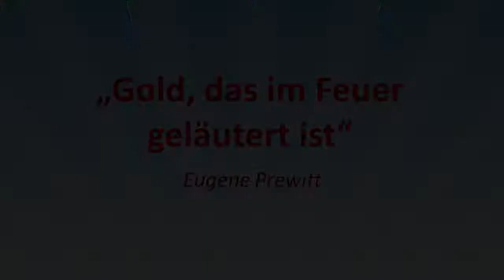„Gold, das im Feuer geläutert ist" – Eugene Prewitt – JOSUA 2018 Teil 8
Sprecher: Eugene Prewitt

Eugene Prewitt ist designierter Leiter eines neuen missionarischen Trainingsprogrammes in Malaysia, dass ab 2016 junge Menschen für den Dienst im Südostasiatischen Raum ausbilden wird. Er wuchs in Alaska auf und hat sich bereits als Kind für Jesus Christus als seinen Erlöser entschieden. Über viele Jahre war er als Leiter und prägender Mentor von BE-Teams landesweit in den USA aktiv. Zudem unterrichtete er als Dozent an der Ouachita Hills Academy in Arkansas, wo er auch ein erfolgreiches Gemeindegründungsprojekt betreute. Zudem war er als Bibellehrer für die weltweiten AFCOE-Missionsschulen global unterwegs. Seit vielen Jahren gehört er zum Leitungsteam des bekannten amerikanischen Ministrys Audioverse.org. Sowohl sein Buch “Deeper” als auch seine vielen Artikel und Vorträge zu verschiedensten biblischen Themen gehören zu den tiefgründigsten und wohldurchdachtesten adventistischen Beiträgen der jüngsten Zeit.
Schwerpunkte seiner Verkündigung sind das Evangelium im Kontext der Endzeitprophetie, frisches biblisches Denken und Rückbesinnung auf Ausgewogenheit und Prinzipientreue.
Er ist mit Heidi verheiratet, die ihn stets begleitet.

Serie: J.O.S.U.A. BW-Camp Meeting 2018: Offenbarung 3,14-22